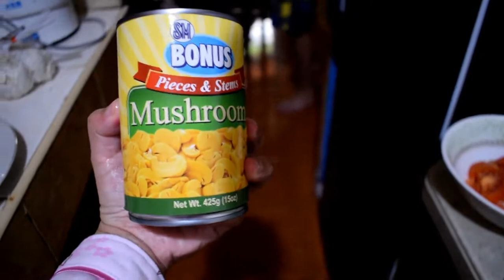KAKAIN NG GULAY SI DADA! GREEN SALAD ALA VAVAENG MARANGAL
Ang Dada ay di kumakain ng GULAY so gumawa ang mimi nyo ng paraan para makakain sya ng gulay. Watch this video, we tried green salad inspired by Michel Fox (Vavaeng Marangal)

MFAM